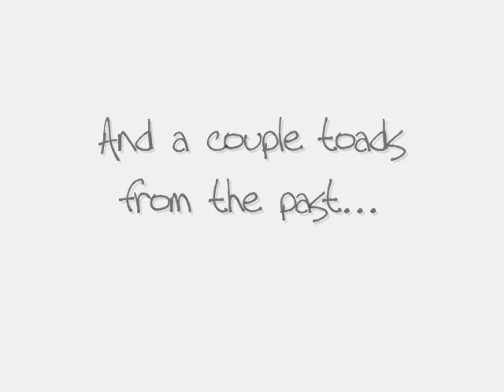2009 Biggest Fish Pics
Pics of my biggest fish of '09 when a camera was handy.  Of course, the biggest ones were caught when there was no camera around...